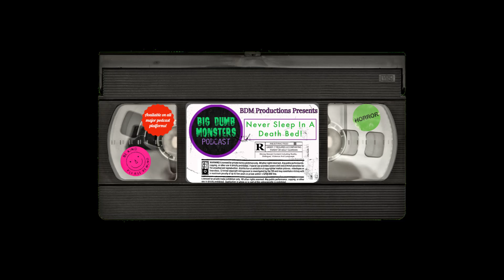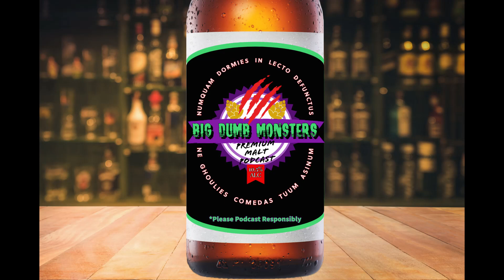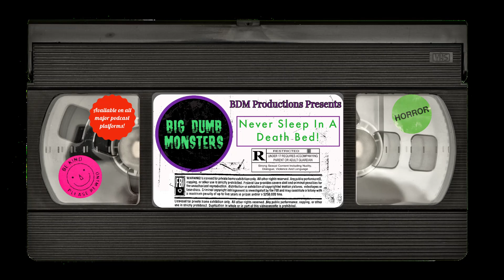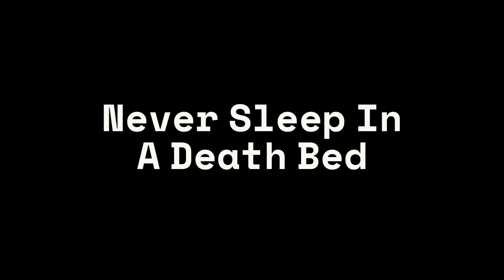Ep. 170 - Animal Crossing - The Island of Dr. Moreau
We unleash our inner beasts this week as Nick and Chris are talking the 1996 version of The Island of Dr. Moreau. Starring Marlon Brando, Val Kilmer, David Thewlis, and Fairuza Balk.

Head over to our TeePublic store and get your mitts on some Big Dumb Monsters Merch!